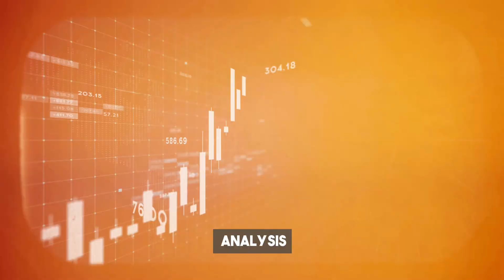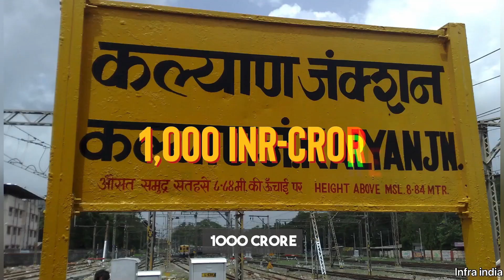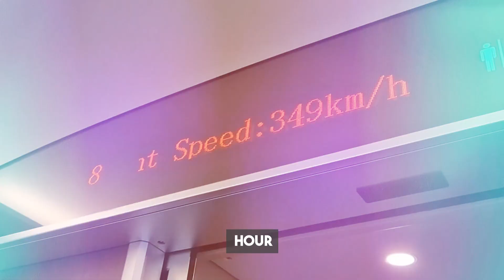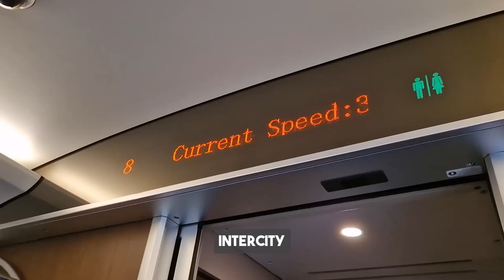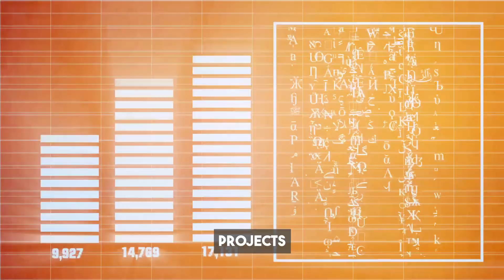Railway Giants: India vs. Indonesia Train Projects Comparison | Infrastructure Insights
Welcome to IndieFacts! 🌐 In this video, we dive into the world of railway development, comparing two dynamic nations – India and Indonesia – in their ambitious train projects. 🚆💨

🇮🇳 India's Rail Revolution: Uncover the intricacies of India's extensive railway network, known for its scale and complexity. Explore the high-speed projects, modernizations, and technological advancements shaping the future of Indian railways.

🇮🇩 Indonesia's Transit Triumphs: Delve into Indonesia's burgeoning rail initiatives, from Jakarta's MRT to ambitious plans like the Jakarta-Bandung high-speed railway. Discover how Indonesia is redefining connectivity and transit efficiency.

📊 Key Comparisons: We break down the crucial aspects – from project scale and investment to technological innovations and societal impacts. Join us in analyzing the similarities, differences, and unique challenges faced by these two nations.

🌟 Insights Unveiled: Gain a deeper understanding of how these railway projects reflect the economic and infrastructural landscapes of India and Indonesia. What can we learn from their successes and challenges?